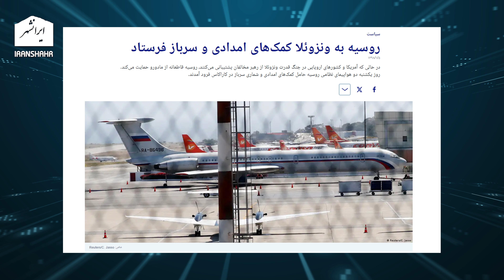💥💥💥 پوتین رژیم اسلامی ایران را پشت پرده ترامپ فروخت، باخبر 23 خرداد سام ایرانشهر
شواهد نشان میدهد که از هم اکنون پوتین علی خامنه ای و رژیم اسلامی را پشت پرده با ترامپ معامله کرده. تفسیر سیاسی روز در باخبر 23 خرداد سام ایرانشهر

تویتر      : @Iranshahrtv
اینستاگرام : @iranshahrtv